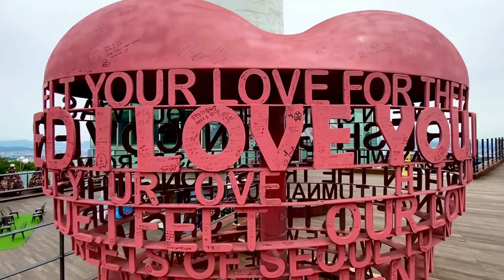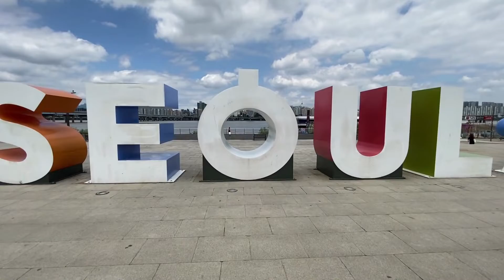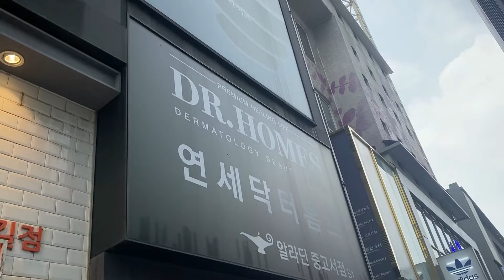People & Culture in South Korea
This was to research why individuals in Korean culture long for a sense of belonging; why they are so afraid to branch out and become their own person. Korean culture is a very collective and close culture that being the same means belong to the culture.

This film was made for my Photo and Journalism class at Hanyang University in South Korea. I hope you all enjoy!